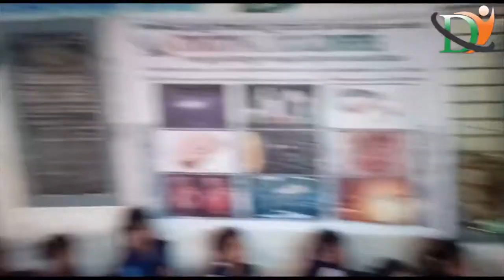Teachers Feedback 2 ZP High School Komarika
Teachers Feedback-2
ZP High School,
Komarika Village,
Indukurpet Mandal,
Nellore District.